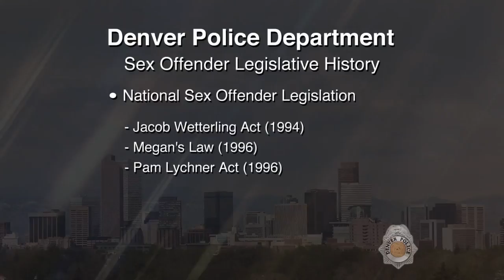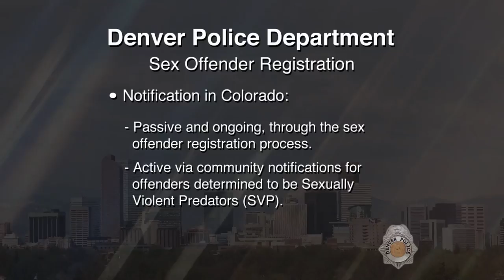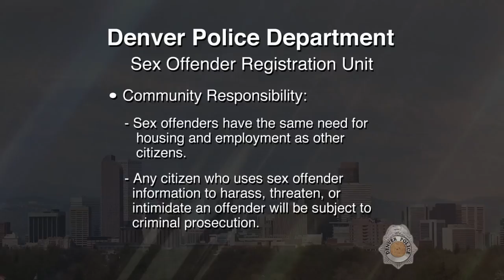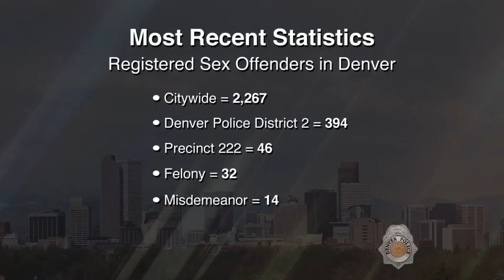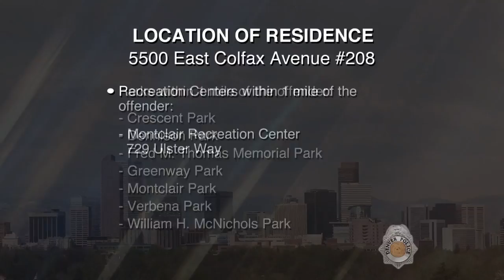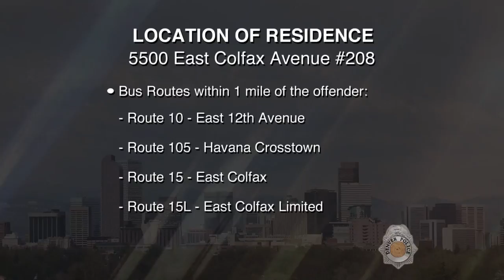SVP Anthony William Fritz 072015